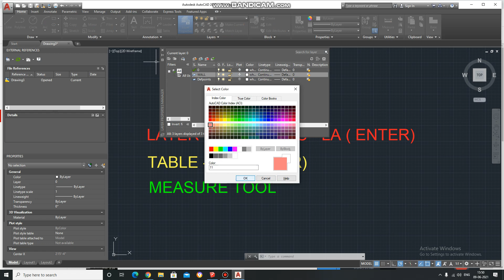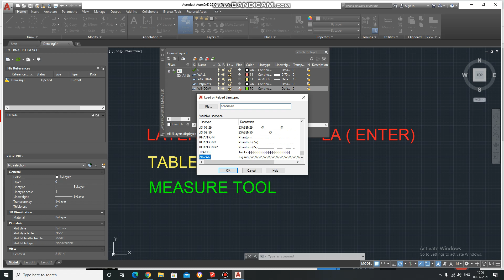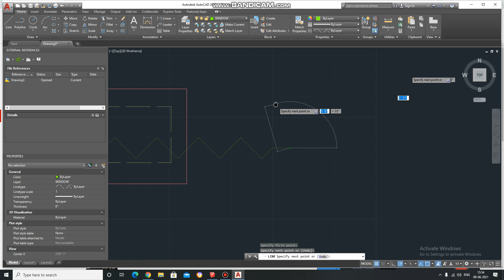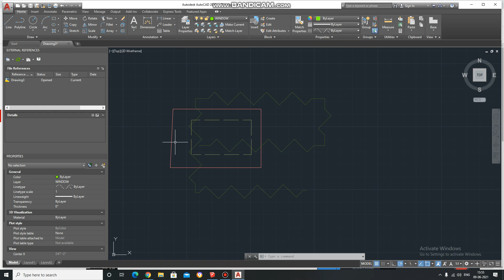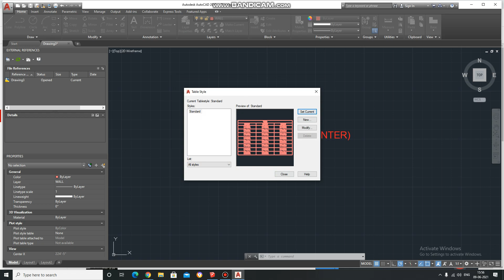AUTOCAD # LAYER PROPERTIES # TUTORIAL 6 (TAMIL)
LAYER FULL EXPLAIN